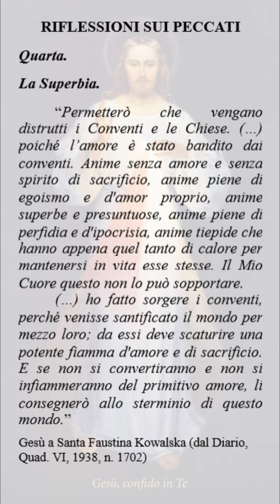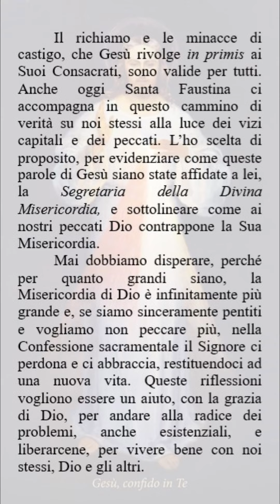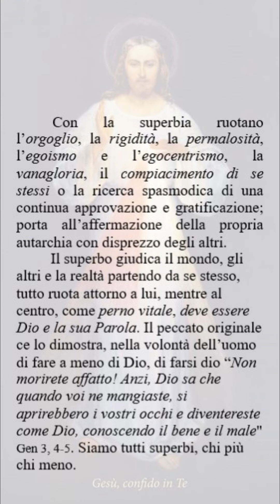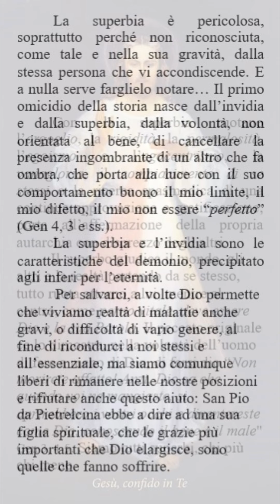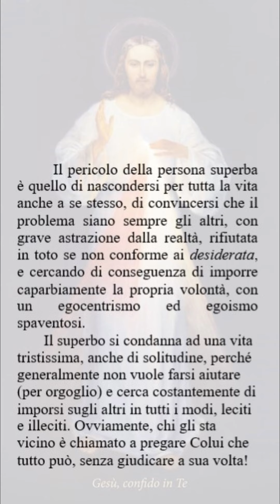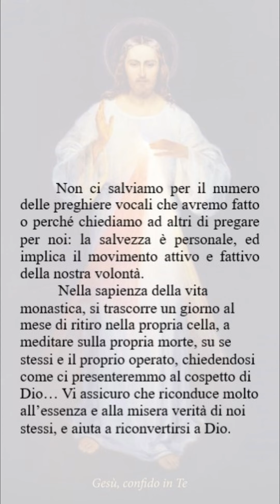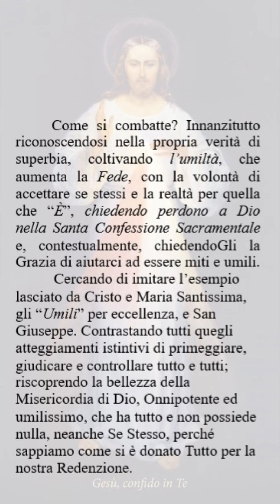Riflessioni sui peccati. Quarta. Superbia (egoismo ed egocentrismo).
Questo piccolo cammino di riflessione sui peccati, che vuol essere solo un sussurro di brezza leggera, è offerto a tutte le persone che, con un minimo di umiltà, vogliono fare verità di se stessi in rapporto alla Verità di Dio. Andremo tutti davanti a Dio “faccia a Faccia”, e in quel momento non potremo più correggere i nostri pensieri, le nostre parole, le nostre opere e le nostre omissioni, e riparare al male che avremo fatto. Questo è il tempo della Misericordia che Dio ci offre, approfittiamone.

Ovviamente, rimando poi al necessario colloquio / Confessione con un Sacerdote di Santa Dottrina cattolica che possa aiutare, guidare e sostenere nel dettaglio, che non assecondi scrupoli esagerati, ma neanche minimizzi pericolosamente per l’anima. Ne va la nostra salvezza.

Purtroppo, si sta perdendo sempre più velocemente il senso del peccato, e questo è terribilmente pericoloso. Dobbiamo riscoprire la bellezza della nostra fede e se abbiamo dimenticato, o mai conosciuto, le basi fondanti, dobbiamo andarle a rivedere.

Ricordiamoci sempre, sempre, sempre, che non esiste un peccato, per quanto grave, finanche l’omicidio, che Dio nella Sua Misericordia infinita non possa perdonare, se il peccatore lo riconosce e se ne accusa chiedendoGli perdono nella Confessione Sacramentale. Con l’Assoluzione pronunciata dal Sacerdote, la Misericordia di Dio cancella tutto. I cosiddetti sensi di colpa, servono proprio a farci ritornare a Lui, a riconoscerci colpevoli e chiedere perdono.
Anche San Pietro ha peccato gravemente, ha rinnegato Gesù per tre volte, lo ha tradito per paura e difendere se stesso. Poi però si è pentito con un dolore acutissimo, ha versato lacrime e chiesto umilmente perdono. E non solo è stato perdonato, ma proprio lui è stato designato Vicario e a lui è stata affidata la Chiesa. Dio “scrive sempre dritto sulle nostre righe storte” e dalla nostra miseria può trarre un capolavoro.

Laudetur Jesus Christus!